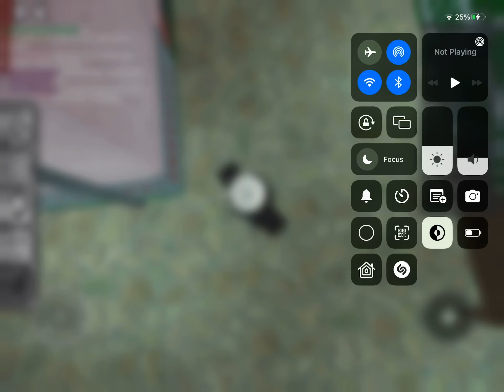How to get clowny marker in find the piggy markers (50) [TUTORIAL]